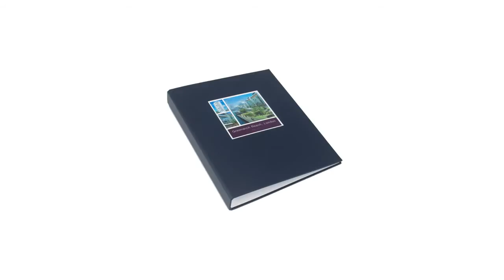Binders, Folders, CD's & more from Abbey Stationery UK Manufacturer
Abbey Stationery specialises in custom-made printed ring binders, folders and other plastic stationery items.

We are an independent British company based near London. Our aim is to manufacture only the highest quality products giving a professional and stylish corporate impression at the most competitive prices possible. Offering free in house design and a fully equipped state of the art studio with a free fully printed sample for approval, we have the knowledge and skills to advise on the best product for your needs.

Our team has over 25 years’ experience in coping with the demands and requirements of our wide and varied customer base.